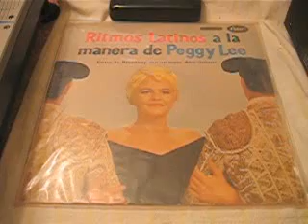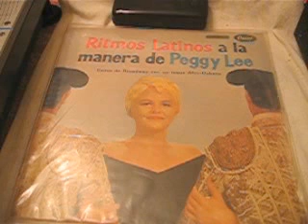Peggy Lee - Ritmos Latinos a la manera de Peggy Lee -The Surrey With The Fringe On Top /Capitol 1961